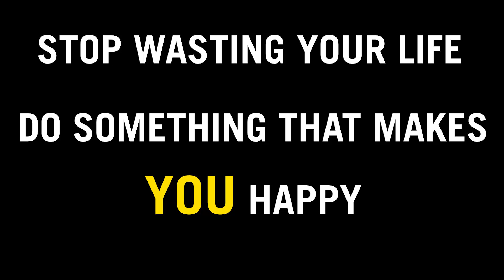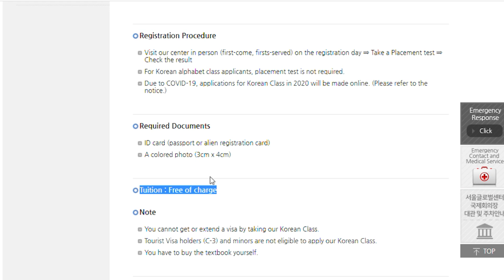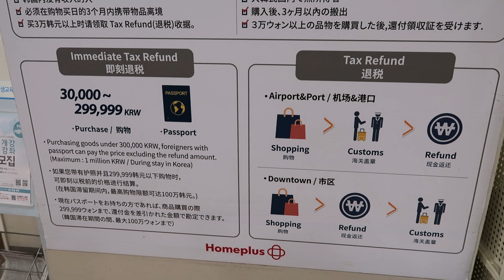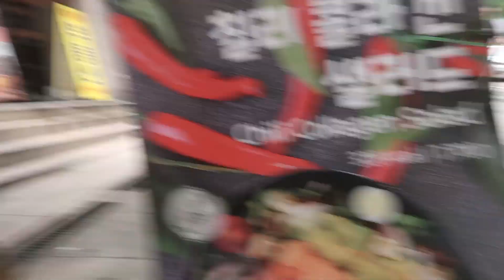Why KOREA Is The Best Country In The World To Live (in depth review) 🇰🇷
hey
I've been living in Korea for 2 years and am pleased to say I will be staying for another year. I give 7 strong positives of why I enjoy being in Korea as a foreigner and what you can expect if you move here.